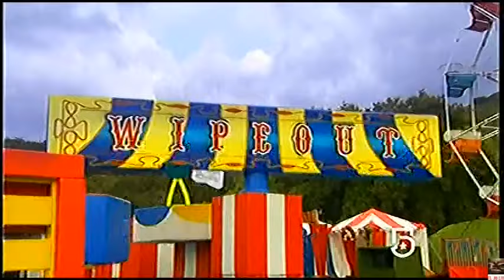Resbalón Recargado Wipeout Capítulo 20/35